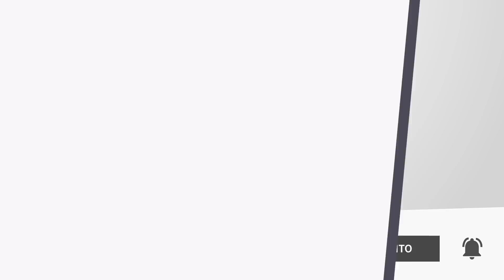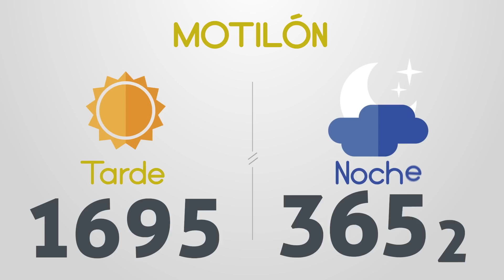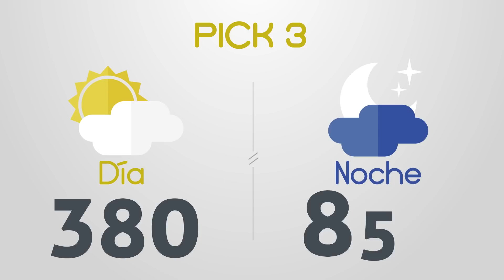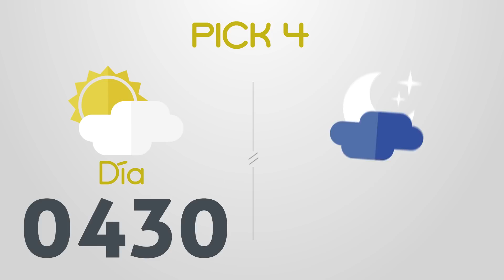Resultados del Chance del Lunes 24 de Octubre de 2022 | Loterias 😱🤑💰💵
Resultados loterias y chance de hoy lunes 24 de Octubre
loterias 24/10/2022
Resultados del chance lunes vienticuatro de Octubre de 2022
Resultados de las loterias del lunes vienticuatro de Octubre de 2022
Resultados del chance vienticuatro de octubre
loteria 24 de octubre
loterias del 24 de octubre
chances del dia Lunes 24 de Octubre de 2022
Dorado mañana
Dorado tarde
Dorado noche
Paisita día
Paisita noche
Paisita 3
Chontico día
Chontico noche
Pijao
Cafeterito tarde
Cafeterito noche
Astro Sol
Astro Luna
El Samán
Cash 3
Play 4
Motilon dia
Motilon noche
Culona dia
Culona noche
Resultado astro luna
dorado mañana
dorado tarde
chontico noche
chontico dia
paisita noche
chontico día
paisita dia
resultado chontic
resultados de las loterias colombianas
dorado manana
resultados chance
resultado chontico
paisita 2
antioqueñita 1
resultado dorado noche
chontico
paisita tarde
chontico tarde
antioqueñita 2
chontico hoy
culona noche
pijao día
chontico noche ayer
loteria culona
antioqueñita tarde
chontico mañana
loteria dorado
lotería chontico
antioqueñita día
loteria paisita 1
resultado
motilón tarde
resultado chances
loteria del chontico dia
caribeña sinuano
loteria chonto
resultado dorado
resultados chance millonario
resultado paisita
antioqueñita mañana
resultado culona
chontico 1
chance sinuano
loteria sinuano dia hoy
chontico mediodía
super chontico
resultados gana
loterias gana
invierte